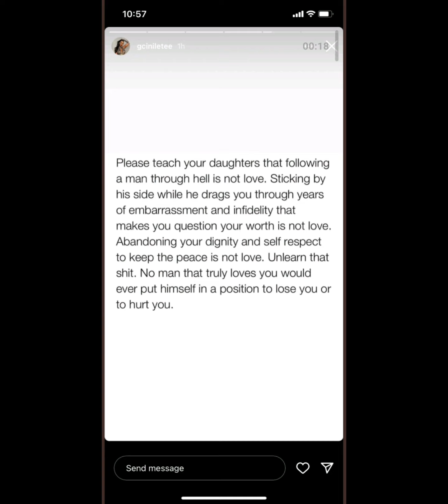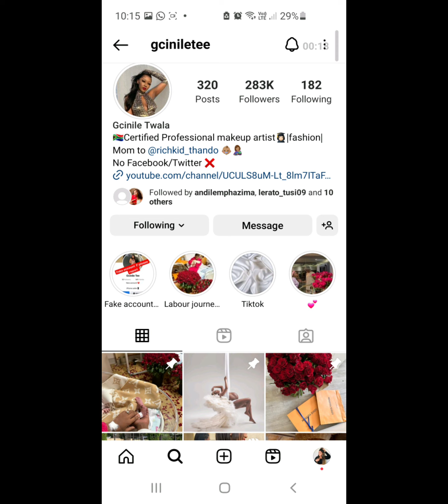Not Another Stunt🤦‍♀️ Has Gcinile Finaly Discovered Her Worth🤷‍♀️ 😴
How I wish this is true, for her dignity even though ndingasbhayi, I'm not easily fooled 🤷‍♀️